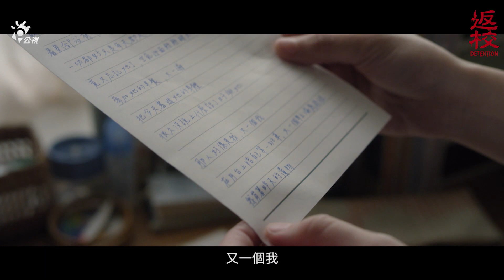《返校》影集 EP3&4 劉芸香與沈華以詩培養出的感情回顧「一個文學新星誕生了，而我親眼見證了她」｜精彩回顧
劉芸香（李玲葦 飾）藉方芮欣寫的詩得到沈華老師（姚淳耀 飾）的注目
以詩相遇的師生戀將會如何發展...

《返校影集》
12/5起 每週六晚間9點 公視主頻